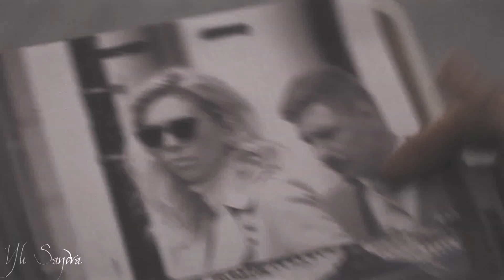need some sleep || Eira Lupin [HP OC]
Happy belated Birthday! Happy Belated Christmas, my dearest Julia, light in my darkness and stars in my sky!

Takes place in same universe as Sun Black, and of course it does, since Eira and Sun are besties.
In this video I wanted to show the hardship of later years in Hogwarts, the straign. the loneliness Eira had had because she lived with her grandpa Llyal Lupin with Remus only occasionally visiting, too afraid to become close with his own daughter. Mainly, this idea of this video that the horcrux is bringing up worst, most bitter memories. But at the same time, there's happiness there, right?

Fancast:
Eira: Madison Wolfe, Imogen Poots
Remus Lupin: Tom Mison
Dorcas Meadowes: Vanessa Kirby
Llyal Lupin: Hugh Laurie

Song: Eels - need some sleep
footage: Harry Potter, Mobile Homes, I Kill Giants, Strager Things, Sleepy Hollow, Mission Impossible Fallout, 28 weeks later, A Long Way Down, Fortysomething, It, Cracks, Sharp Objects, Rogue One, Snatch.